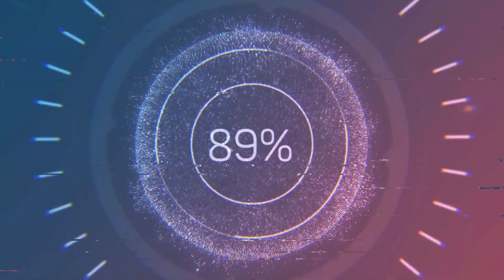BEST OF CYD DEMECILLO | UAAP HIGHLIGHTS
Best plays of Cyd Demecillo during her UAAP Women's Volleyball days.

EWA Laptop Cooling Pad, Nobebird Laptop Cooler with 6 Quiet Fans and LEDs